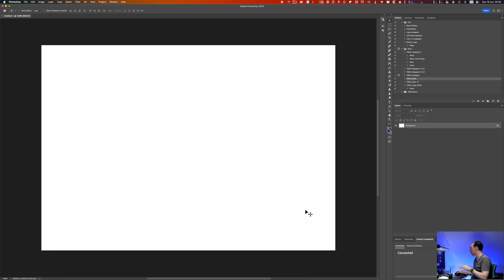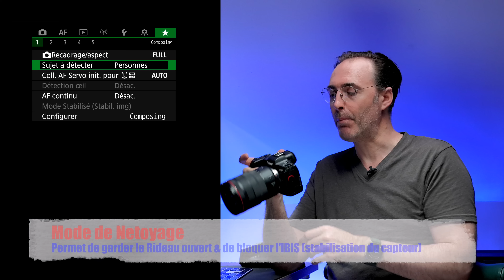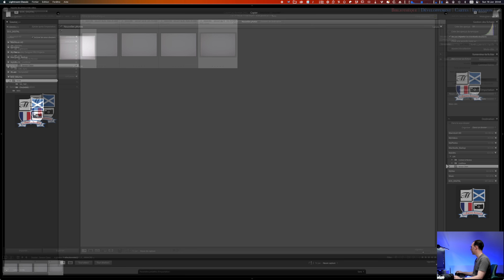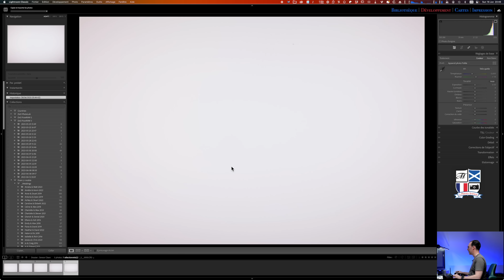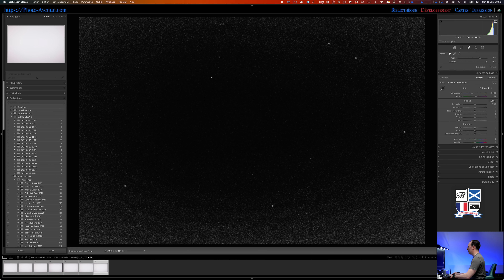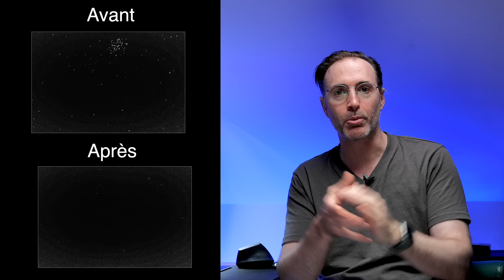Adieu les Tâches: Comment Nettoyer Ton Capteur et Tes Objectifs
Dans cet épisode, je te montre comment eviter d'avoir des taches indésirables sur tes photos en nettoyant ton capteur et tes objectifs.

00:00 - Intro
01:52 - Pas toujours visible
02:59 - D'où viennent elles?
03:09 - L'Objectif
13:06 - Le Capteur
17:09 - Comment savoir si on a des tâches?
21:07 - Nettoyage Automatique du Capteur
23:52 - 1er Nettoyage Manuel à sec du Capteur
26:17 - 2e Nettoyage Manuel à sec du Capteur
30:31 - 1er Nettoyage Humide du Capteur
34:45 - 2e Nettoyage Humide du Capteur
35:39 - Conclusion